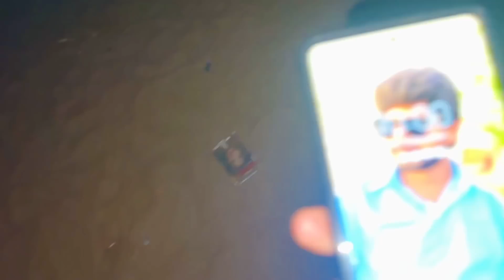Rohi cholistan ja kr Vella Munda ki wajah sy bezati Hui🥱🥱🥱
Rohi cholistan ja kr Vella Munda ki wajah sy bezati Hui🥱🥱🥱🥱🥱🥱malikrizwan